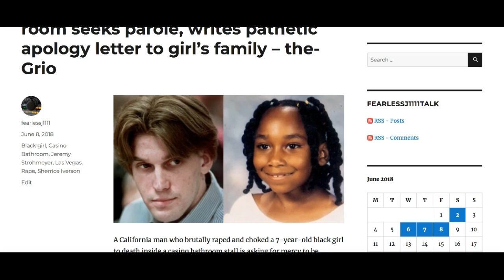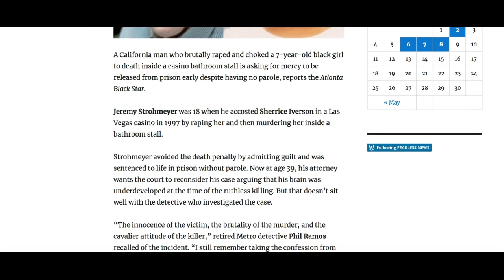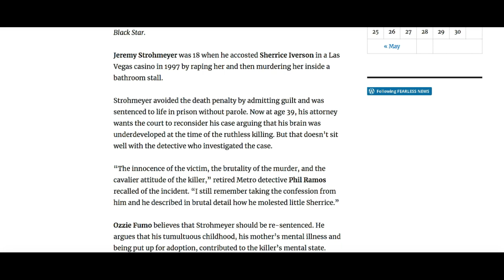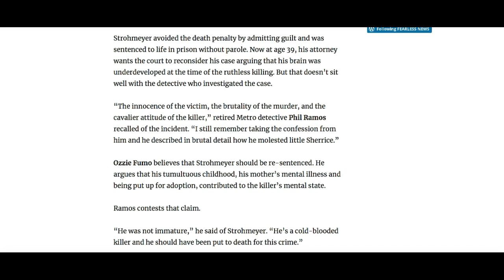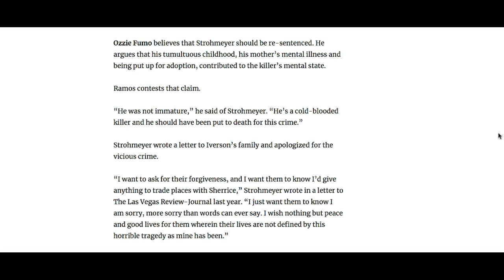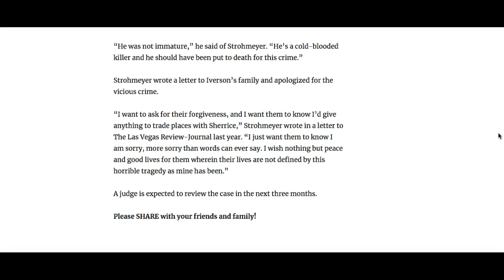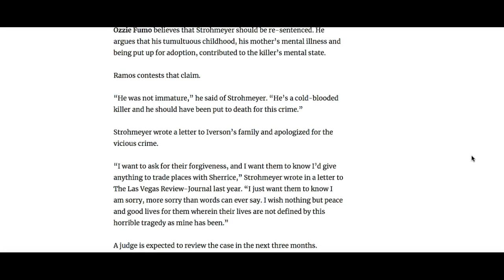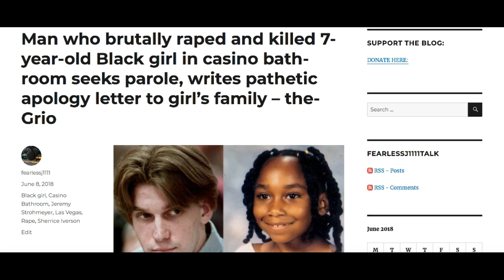BEAST MODE: DEVILISH BEAST RAPED & KILLED 7 YEAR OLD BLACK GIRL!